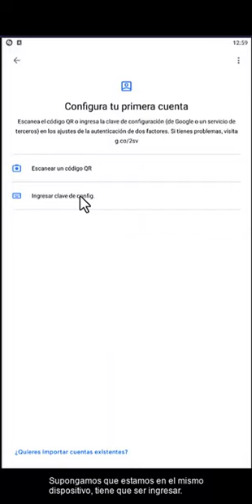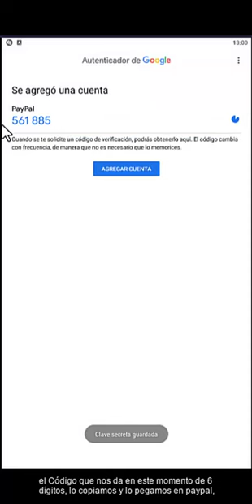Si tienes PayPal debes ver esto. Asegura tu cuenta con Google Authenticator ✅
Como usar Google Authenticator para proteger tu cuenta de Paypal para tener la mejor seguridad en dos pasos posible. Tutorial hecho con un móvil 📱 Android